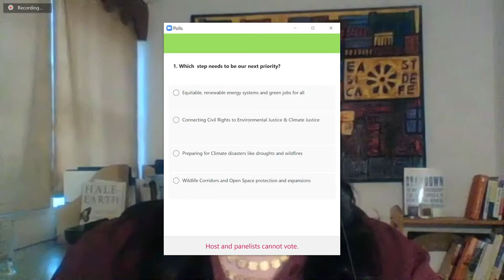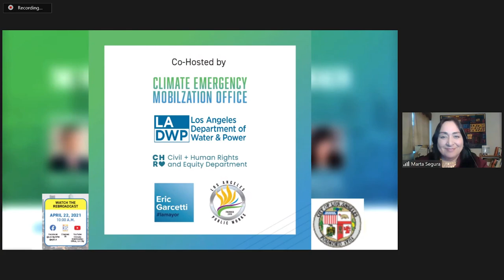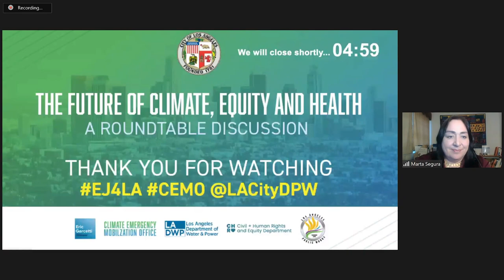The Future of Climate, Equity and Health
In this inaugural event for the newly formed Climate Emergency Mobilization Office, Director Marta Segura welcomed Aura Garcia, Vice-President of the Board of Public Works; Cynthia McClain Hill, President of the LA Department of Water and Power Board of Commissioners; and Capri Maddox, Executive Director of the LA Department of Civil and Human Rights. Recorded comments were provided by Mayor Eric Garcetti and City Council President Nury Martinez.